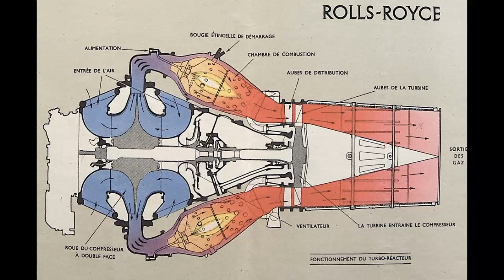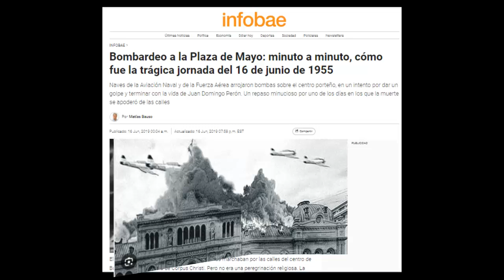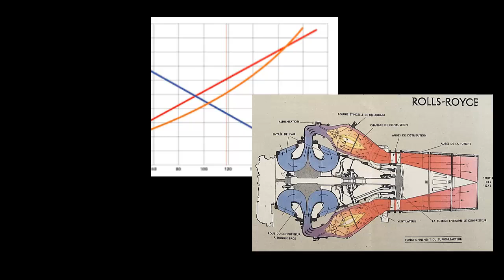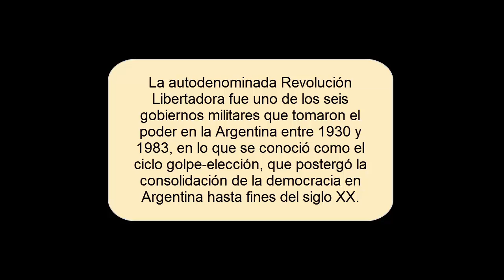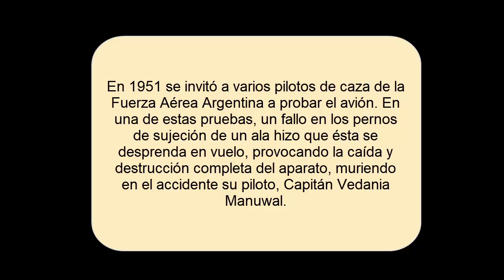historia oculta detrás del primer avión a reacción de Latinoamérica | Pulqui 1 y 2 Argentina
La historia del I.Ae. 27 Pulqui, el primer avión a reacción de América Latina. Ingeniería argentina, colaboración internacional y desafíos superados.

El I.Ae. 27 Pulqui fue el primer avión a reacción fabricado en América Latina y el noveno en todo el mundo. Su desarrollo comenzó en 1946 en el Instituto Aerotécnico de Córdoba, Argentina, luego de la Segunda Guerra Mundial. El diseño estuvo a cargo de los ingenieros argentinos March Card y Luc Ricard, con la colaboración del reconocido diseñador alemán Kurt Tank, conocido por su trabajo en los aviones Focke-Wulf durante la guerra.

El avión, inicialmente llamado simplemente "Pulqui", realizó su primer vuelo en 1947. Sin embargo, enfrentó problemas de potencia y rendimiento, lo que llevó a realizar modificaciones en su diseño, incluyendo la reducción de la envergadura de las alas para aumentar su velocidad máxima. Fue equipado con motores Rolls-Royce Derwent V, similares a los utilizados en los aviones Gloucester Meteor.

El avión tenía un diseño totalmente metálico y alas bajas de tipo cantiliver con puntas elípticas, que luego fueron recortadas para mejorar su rendimiento. Además, los tanques de combustible estaban ubicados en las alas, con una capacidad de 1200 litros. El avión fue declarado bien de interés histórico nacional en 2015 y se conserva en el Museo Nacional de Aeronáutica.

Después de ser superado por un proyecto más avanzado, el I.Ae. 33 Pulqui II, el I.Ae. 27 Pulqui pasó a llamarse Pulqui I. El Pulqui II se basó en los conceptos del diseño alemán y contó con la colaboración de Kurt Tank y su equipo de ex empleados de Focke-Wulf. El proyecto del Pulqui II incluyó características como una motorización más potente y alas en flecha.

Sin embargo, después del derrocamiento del presidente Juan Domingo Perón en 1955, el proyecto quedó sin respaldo gubernamental y enfrentó dificultades financieras. Finalmente, el programa fue cancelado en 1956, y Estados Unidos ofreció vender a la Fuerza Aérea Argentina aviones F-86 Sabre, aunque la entrega se demoró hasta 1960.

El I.Ae. 27 Pulqui y su sucesor, el Pulqui II, representaron importantes hitos en la industria aeronáutica argentina y latinoamericana, demostrando la capacidad de la región para desarrollar tecnología aeronáutica de vanguardia, a pesar de los desafíos que enfrentaron en su desarrollo y producción.

Seguime en Instagram @_TURBONET
Desarrollo aeronáutico
Tecnología aeroespacial
Fabricación de aviones
Roll-Royce
Aviación latinoamericana
Revolución Libertadora
Vuelo experimental
Potencia de aviones
kurt tank
Latinoamérica

fuerza aerea argentina
ejercito argentino
avion a reacción

El increíble secreto detrás del primer avión a reacción de Latinoamérica